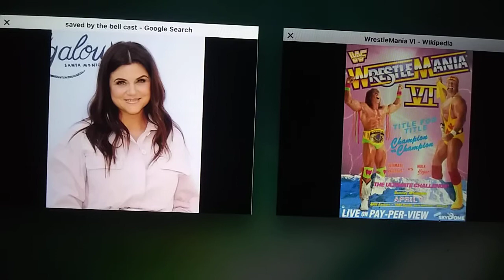Tiffani Thiessen: WrestleMania VI (1990) Review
During Married With Children And Saved By The Bell